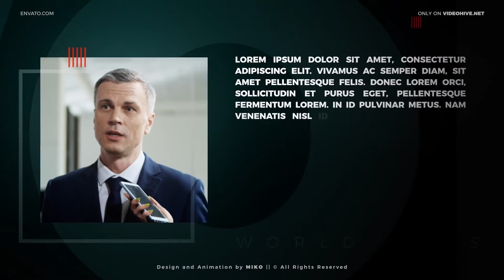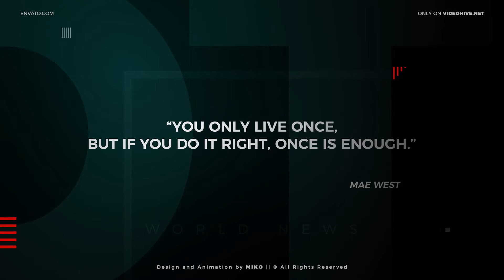News AFTER Effects Template Videohive 27882725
NEWS
To use this project you should have After Effect software. You should use Your Pictures / Video Clips and Titles. Images, video and music track You have seen in preview are not included.

You can change colors as You wish. Here are some examples:
News - 4 News - 5 News - 6 News - 7 News - 8
Features:
Resolution: 1920×1080 Full HD
Modular structure
Color control panel
Videotutorial with voice included
Project completly done in After Effects – super easy to edit!
Works with all languages of After Effects (ExpressionUniversalizer)